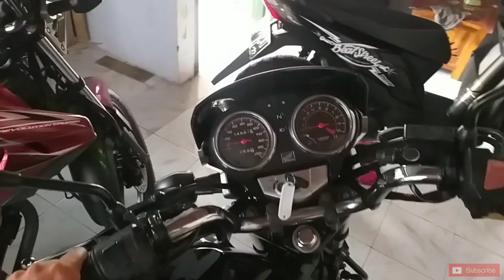Panasi TIGER BARONG Sama" 2012 cuma beda motiv ...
Vlog Tiger revo 2012 barong Standar Originall